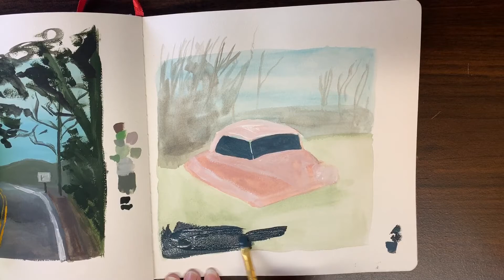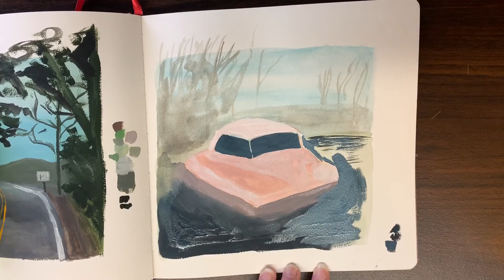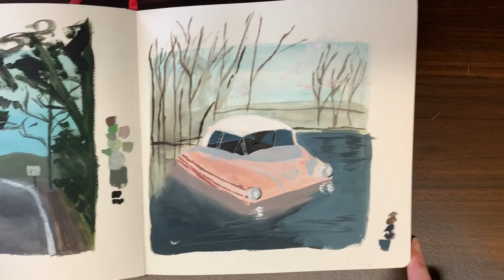Painting to Capture a Mood/Feeling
I'm Wren, I'm bad at art, and I love Midwest Emo/Emo Revival. Please go listen to Vape Nation by Mom Jeans.